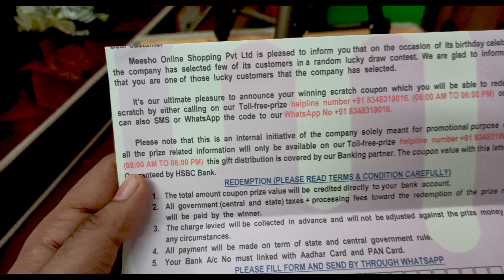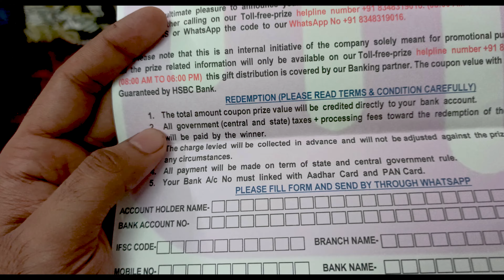12 lakh Cash prize | മീശോയുടെ പേരിൽ തട്ടിപ്പു | Scam Alert